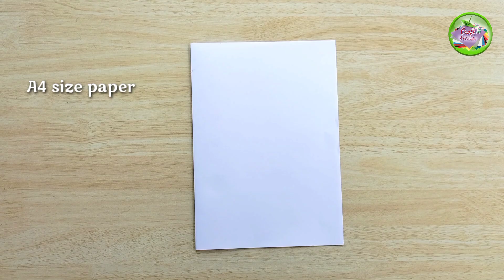Happy Holi card making ideas 2023 // How to make Holi greeting card // DIY Holi card